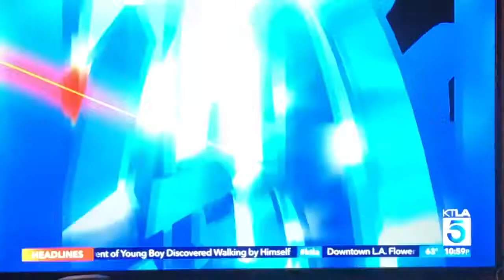KTLA 5 News at 11pm Saturday open May 11, 2019 with commercials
Taken on Saturday, May 11, 2019 on KTLA 5 Los Angeles, California.
- Southern California Chevrolet dealers (2019 Chevrolet Colorado pickup truck from Dana Point)
- "L.A.'s Very Own" quick promo